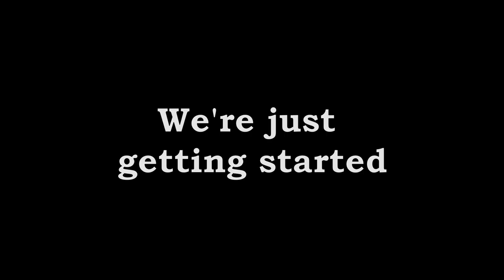Triton Cup April 2022 (Week 4, Round 1)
Follow our twitch for more!